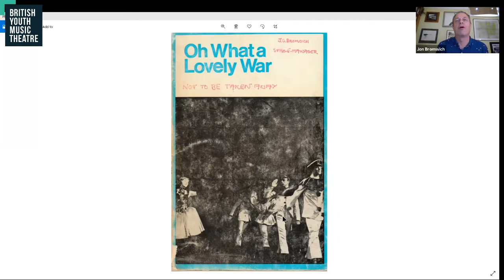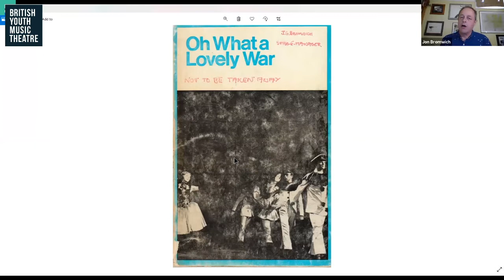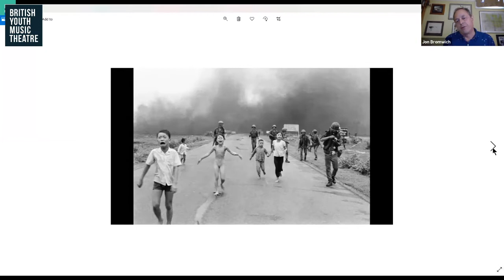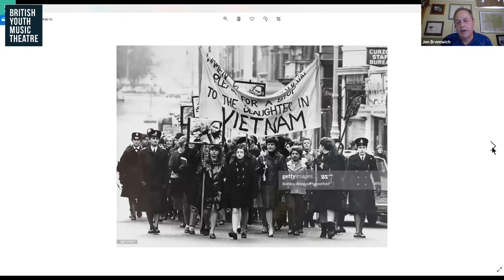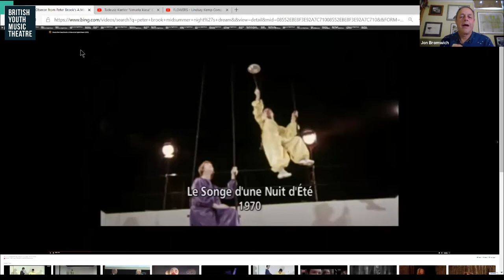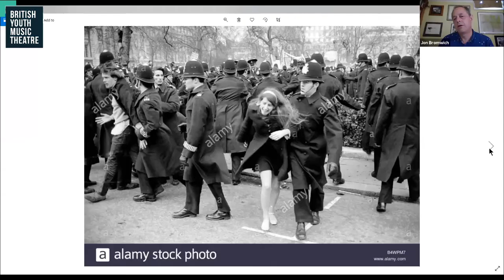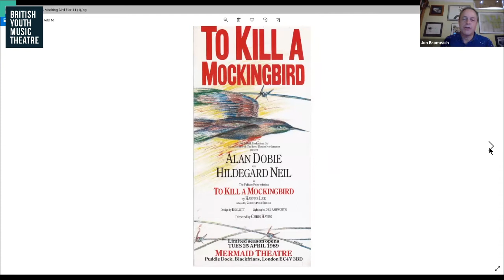BYMTalks #20 | Jon Bromwich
Last month, BYMT's Executive Producer Jon Bromwich joined our last webinar to talk all things theatre and BYMT! If you missed the webinar, here is your chance to catch the replay below!